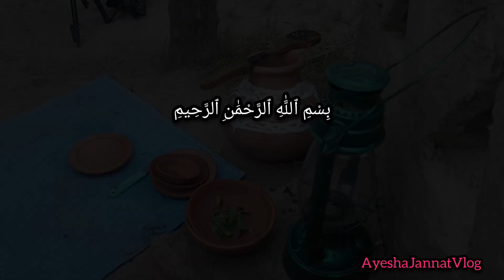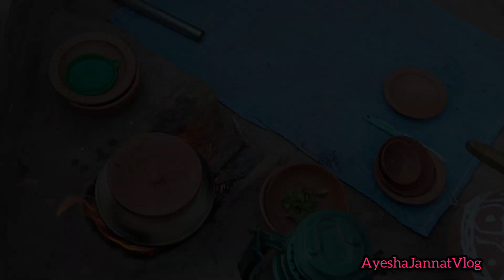Our Village Eid Special Recipe|Cooking Ultimate Handi Gosht in Clay Pot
Our Village Eid Special Recipe |Cooking Ultimate Handi Gosht in Clay Pot|Ayesha Jannat Vlog

Our Village Eid Special Recipe
Making Ultimate Handi Gosht in Clay Pot

Village Cooking
Eid Special Recipe
Handi Gosht
Handi Mutton
Village
Village life
Village lifestyle
Village Food
Eid Recipes
Handi gosht in Clay pot